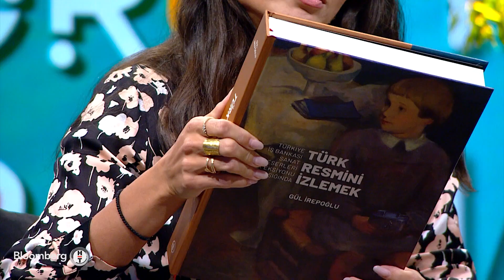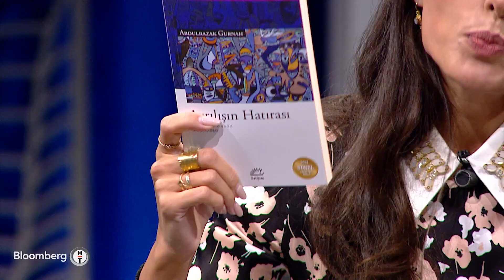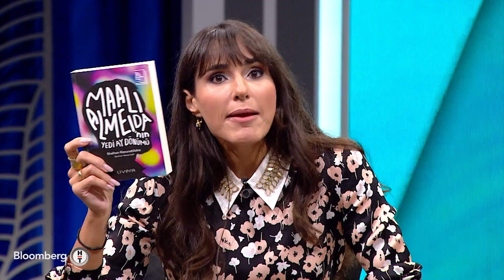Eylül Görmüş'ten 5 Kitap Önerisi